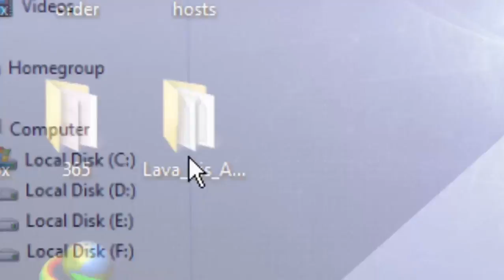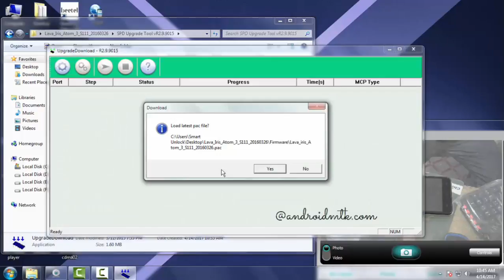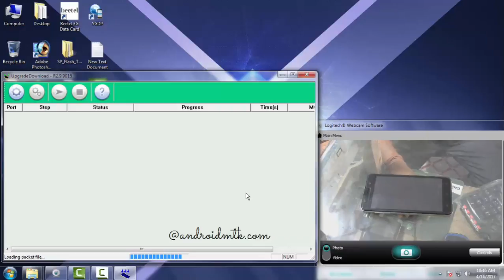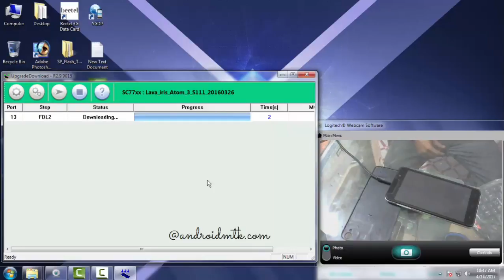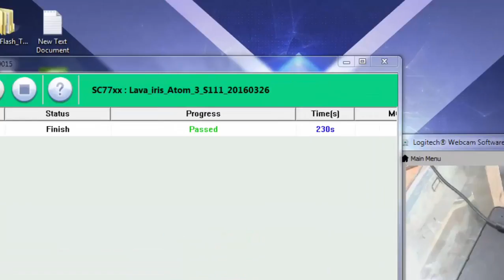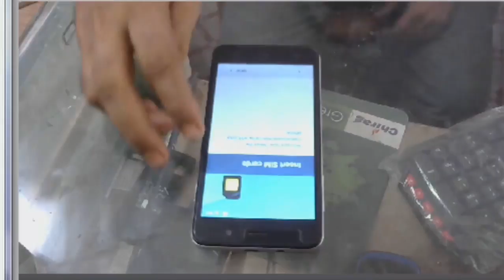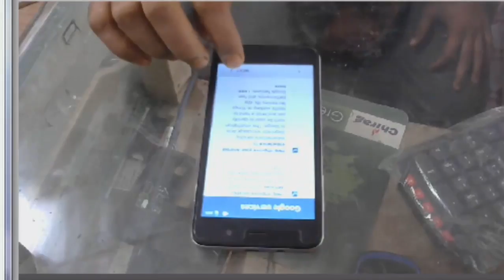How To Flash LAVA Atom 3 Hang on Logo With Pattern Solution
Welcome To The Smart Unlock YT Channel. Android Flashing & Unloking Technology video tutorialis Make in this channel. Latest Custom ROM, Official ROM Review and How to Install ROM Flashing via Flash Tools. if you want to learn latest tips Thank You For Subscribing to Smart Unlock YT Channel.